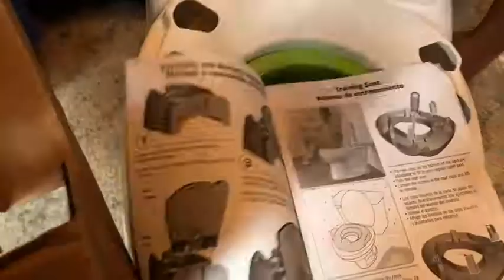Potty Training Fisher Price (Funny!)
Potty Training with Fisher Price Potty Product REview